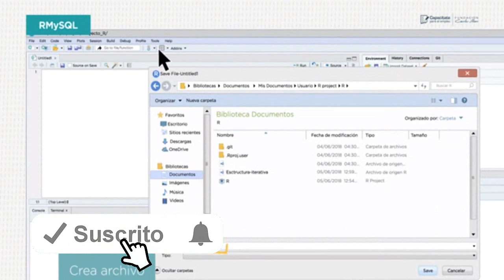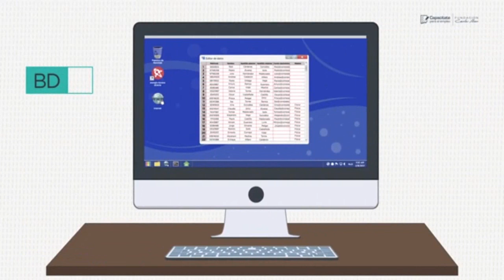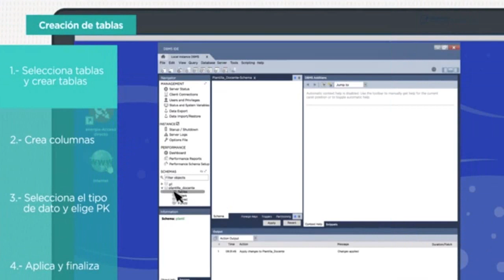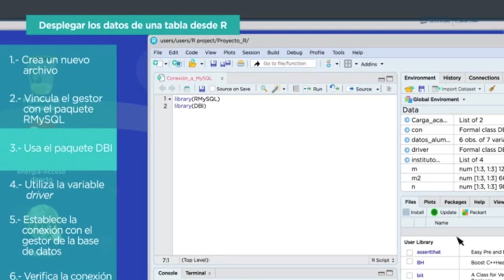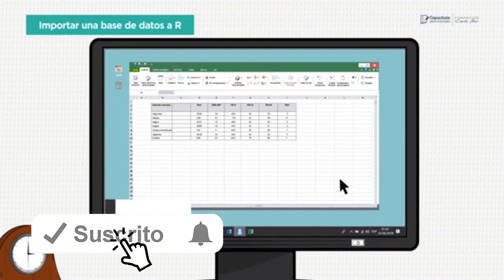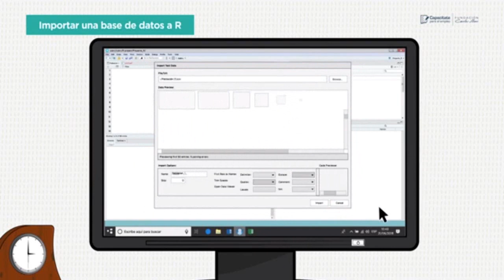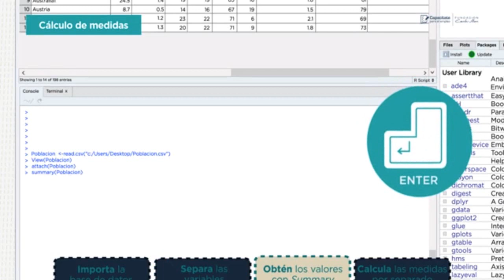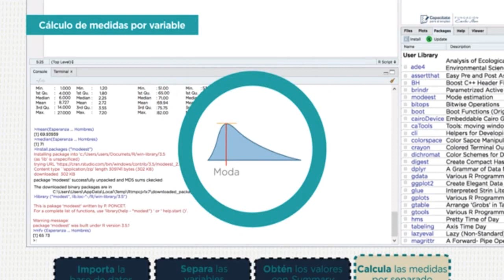Curso de mina de datos clase 4 | Instalación de RMYSQL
Operaciones básicas con una base de datos desde R
Emplea la funciones dbreadtable y dbwrite bable